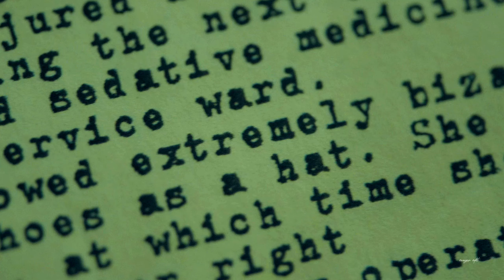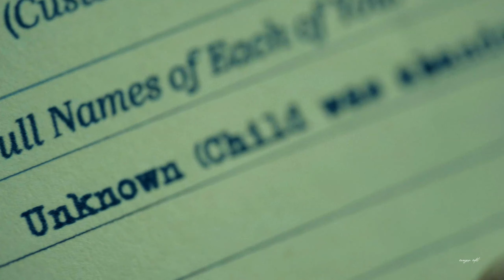Joker | Comedy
«Please Watch it in HD» 📢 Headphones Recommended 📢

Music: William Morris - In The House, In A Heartbeat (John Murphy Cover)
Program Used: Vegas Pro